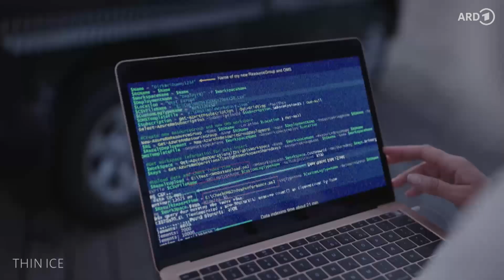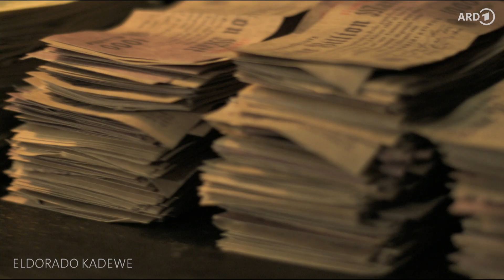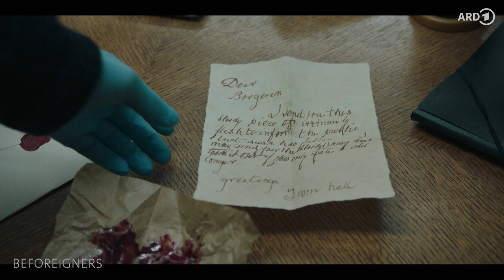Suchtfaktor: Die besten 5 Serien für einen Serienmarathon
An einem Tag und einer Nacht eine komplette Serie mit teilweise mehreren Staffeln durchsuchten? Mit diesen 5 Empfehlungen ist das kein Problem.

Für Thriller-Fans: Thin Ice

Für Science-Fiction-Freaks: Beforeigners